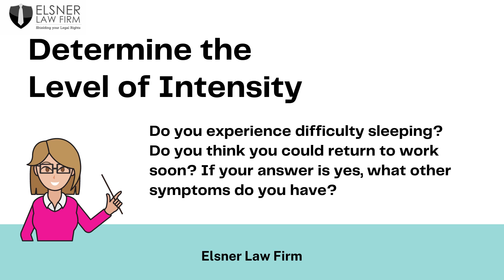Top PI Injury Lawyer Shoreline -Emotional Distress- Determine Intensity | Non-Economic Damages - WA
Have you been injured in an accident in the State of Washington? Do you know that you should be compensated for your emotional distress? Learn how in this article.

In a personal injury case, the state of Washington breaks down damages awarded to the victims in two forms. They are:
Economic damages which can be objectively verified monetary losses like loss of earnings, medical expenses, and burial costs; and
Non-Economic damages which are subjective non-monetary losses such emotional distress.These have no financial impact on the victim, but rather have an emotional or psychological impact. They are common losses suffered by the majority of accident victims, rather than more particular damages based on the cost of the accident.

What is emotional distress?
Emotional distress can be defined as causing serious psychological pain to another person. For personal injury cases, people can ask for damages for emotional suffering. However, a percentage of compensation is paid based on the impact the defendant has on the plaintiff's mental state and the severity of their physical injuries.

What are the emotional distress damages?
In an injury lawsuit where you're seeking compensation for emotional and physical damages, you're requesting money to compensate for the emotional toll your accident has taken on your life.
Think about how such severe injuries could cause emotional discomfort such as:
Sleep loss due to severe anxiety
Night terrors
Anxiety
Fear
Depression
Fright
Humiliation
Uncontrollable crying
Decreased Intimacy

It is absolutely critical that you get the help of the top rated personal injury attorney as soon as possible if you are suffering from the effects of mental agony. Talk to the best personal injury lawyer to see if your emotional suffering is relevant to your personal injury claim.

You must document any and every emotional distress:
There are times when emotional pain becomes part of bodily injury claims and opponents do everything they can to keep it out. Since it's important to have a record of the emotional anguish, how it affects your life, and the depth of that suffering, you must do everything in your power to record it. Additionally, you must visit a doctor about it. In a civil court, one will find it difficult to win if he or she makes a claim of mental distress without being evaluated by a specialist.

DETERMINE THE LEVEL OF INTENSITY
 The magnitude of your emotional and mental suffering is quantified in terms of intensity. Provide evidence of how the emotional turmoil influences your daily activities. Do you experience difficulty sleeping? Do you think you could return to work soon? If your answer is yes, what other symptoms do you have?

The top personal injury attorney, Justin Elsner and his law firm, Elsner Law Firm can assist you in determining the significance of non-economic damages in your case.

Accidents, including vehicle accidents and slip and fall accidents, are emotionally traumatizing. Often the physical injuries can lead to feelings of anxiety, depression, and restlessness. If you have a permanent disability because of your accident, it is only natural to suffer emotional distress as well.

What are the types of Non-Economic Damages?
Pain and Suffering
Mental Anguish
Loss of Enjoyment
Disfigurement

You are entitled to compensation for your physical and emotional injuries. To explore those options, speak with the top personal injury lawyer from Elsner Law Firm, PLLC. You can reach a member of our injury team at or schedule your (schedule consultation). to learn more about him. If you want to have a face-to-face consultation, visit our office at 23711 Brier Road Brier, WA 98036.

Thanks for taking the time to watch our 9 part series on Emotional Distress and Other Non-Economic Damages in a Personal Injury Case.

Mountlake Terrace Slip and Fall Attorney
Elsner Law Firm
23711 Brier Rd
Brier, WA 98036